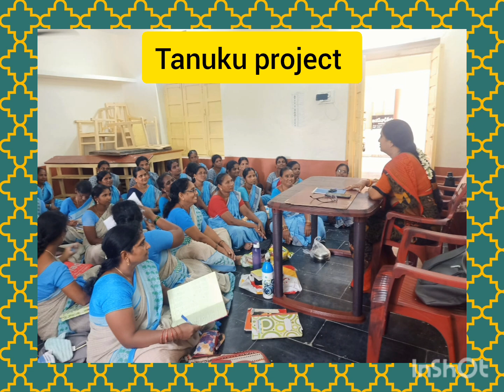MENSTRUAL HYGIENE DAY-WEEK